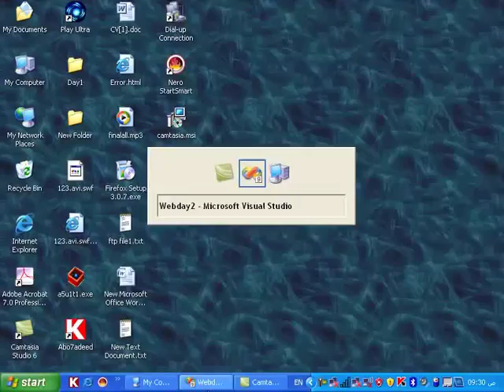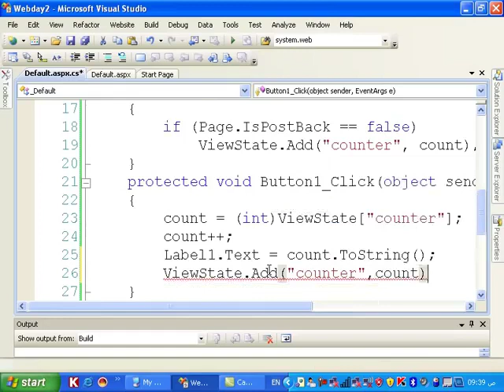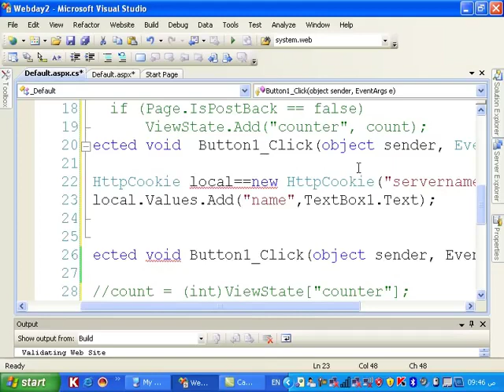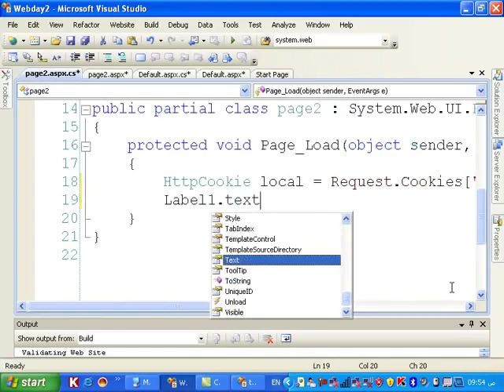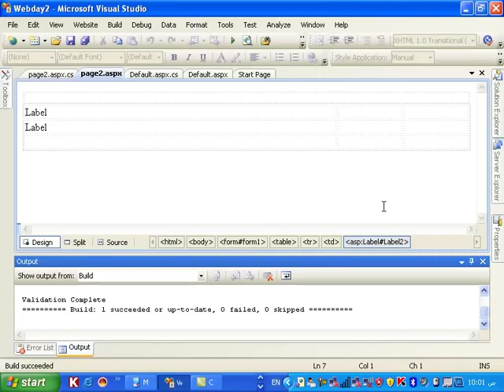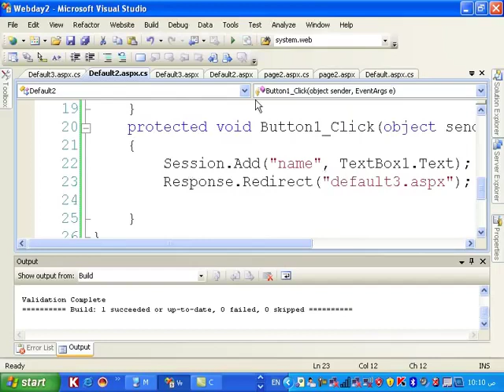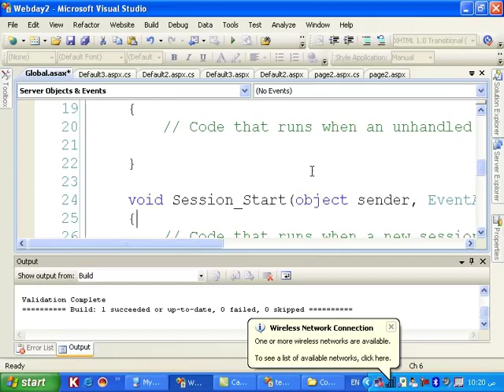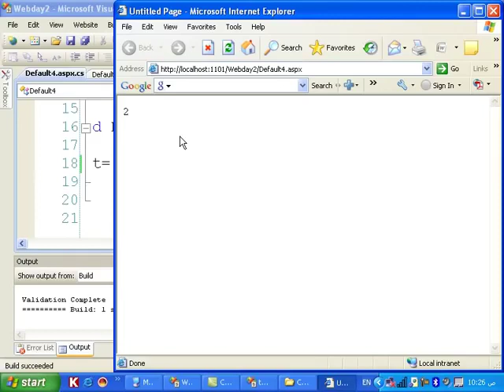Lecture # 2 - learning ASP NET with C#